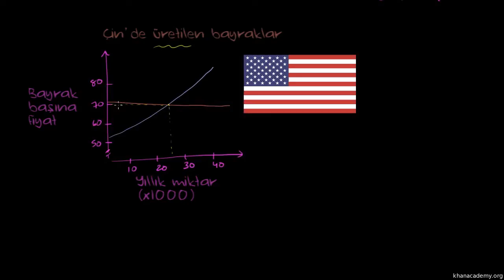Vergiler ve Sonsuz Esnek Talep (Mikroekonomi / Tüketici ve Üretici Rantı)